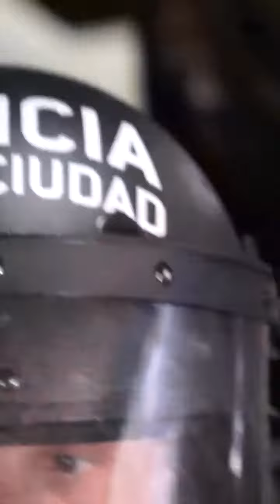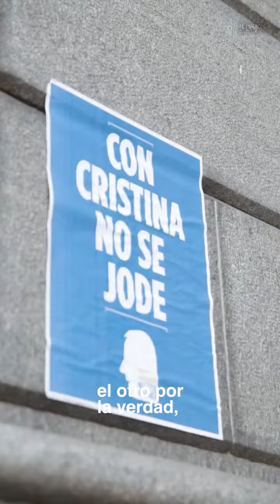Toda la vida te voy a volver a elegir.